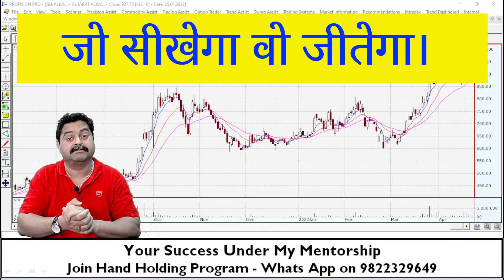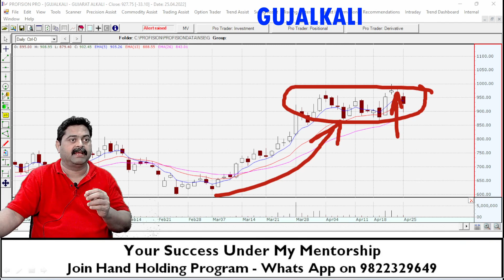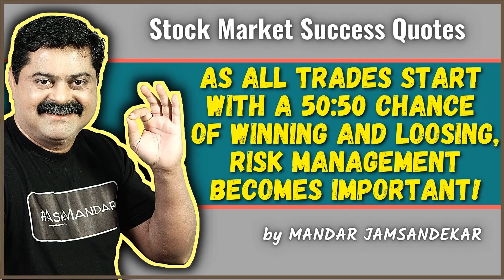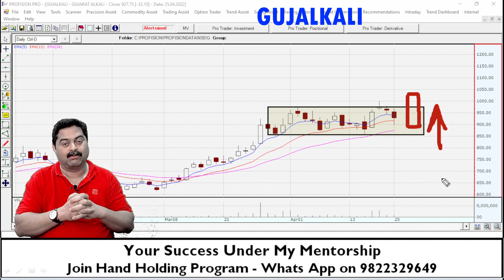GUJALKALI – INVITATION – Investor & Positional Trader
In this video I discuss the chart of GUJALKALI. The stock generated an Invitation on 31 March 22 which was on the long term charts, means an Investor. Then again it generated an Invitation on 20 April 22, this was on the short term charts, means a Positional Trader. If you have missed both these opportunities then you need not worry as the next Invitation would be the one which you should not miss.

Regards,
Mandar Jamsandekar